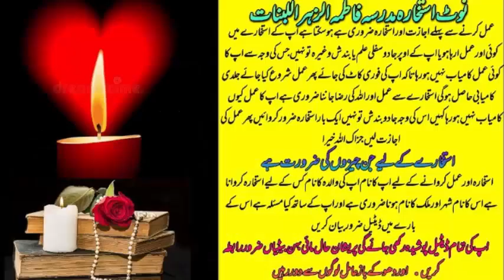wazifa for love | wazifa for love marriage | dua for love | mohabbat ka wazifa | most powerful